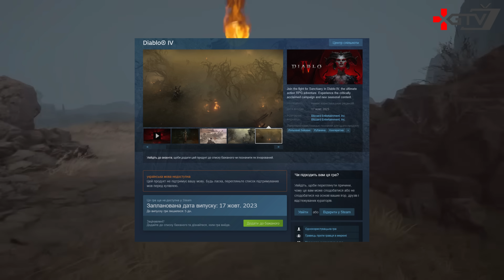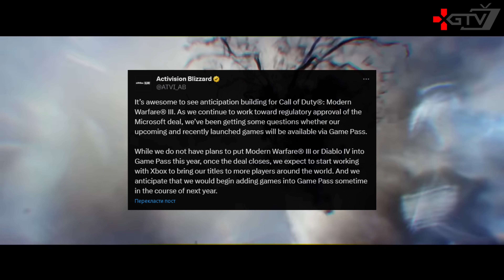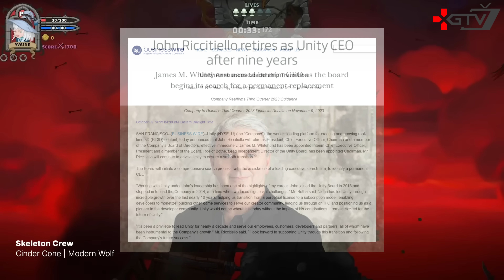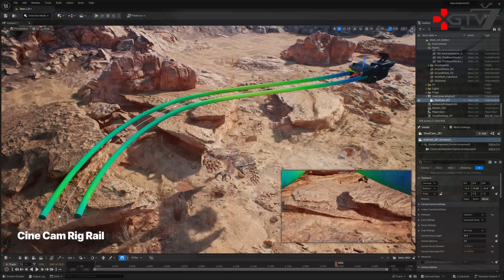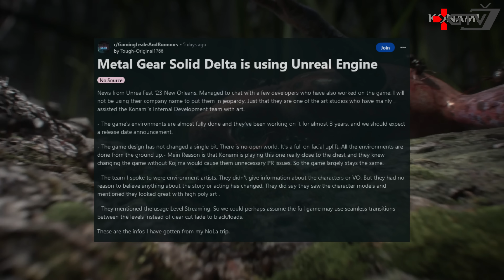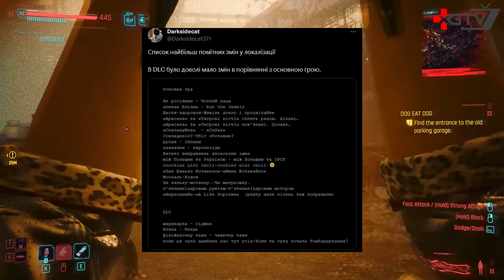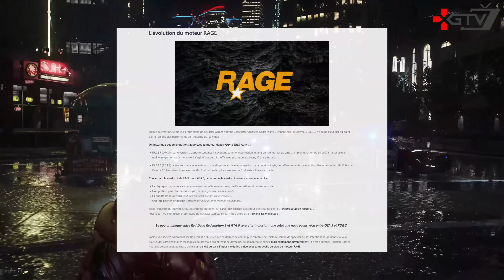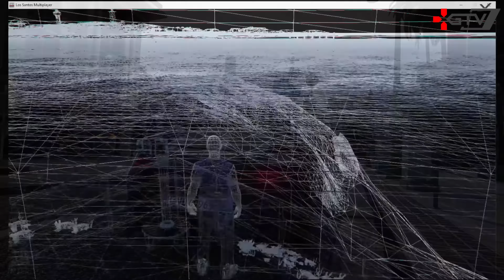Це PS5 Slim, Графіка GTA 6, Witcher 4, STALKER 2, Халтура Modern Warfare 3, Проблема CDPR, Cyberpunk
Ігрові Новини (игровые новости) українською у форматі XGTV | Грати на GTA RP Quant 📌 Долучитися до Discord

0:00 Ігрові новини
0:52 Diablo 4 в Steam
1:20 Ігри Activision Blizzard у Game Pass
1:54 The Alters від студії 11 bit
2:18 Крутий український GTA RP сервер
3:57 XDefiant пернесли. Знову
4:18 Українська у Fortnite
4:44 Подробиці Vampire Masquerade Bloodlines 2
6:00 Стартував 6 сезон Battlefield 2042
6:48 Халтура і чітери Call of Duty Modern Warfare 3
8:00 Unity врятована. Поки що
8:30 Unreal Engine змінює тарифні плани
9:30 Мега крутий графон на Unreal Engine 5
10:11 Рейтинг Counter-Strike 2 посипався більше. Тверк в CS2
10:58 Можлива ціна і дата Nintendo Switch 2
11:30 The Last of Us Online відмінили. Нова God of War
12:34 Ремастер The Last of Us 2 на ПК і PS Plus Premium
14:02 Silent Hill 2 отримає українську
14:51 Деталі Metal Gear Solid 3 Remake на Unreal Engine 5
16:12 STALKER 2 - Баги в демо і нові кадри
16:50 Це PS5 Slim - Усі деталі, та думки
20:04 Cyberpunk 2077 Патч 2.01 понерфив українську локу
21:10 Розробка Cyberpunk 2. Проблеми і успіхи CDPR
24:01 Про розробку The Witcher 4
24:22 GTA 6 - Графіка, фізика та найкрутіші технології